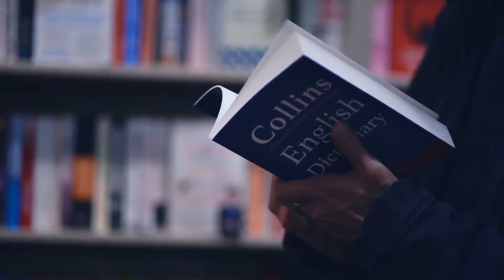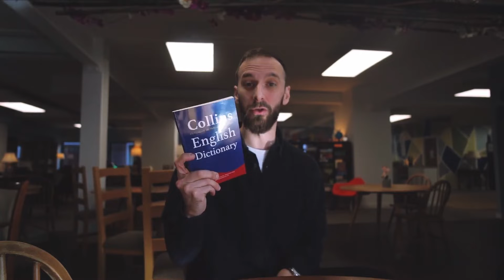Definitive par Chris Rawlins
Definitive est un nouveau test de pensée de Christopher Rawlins.